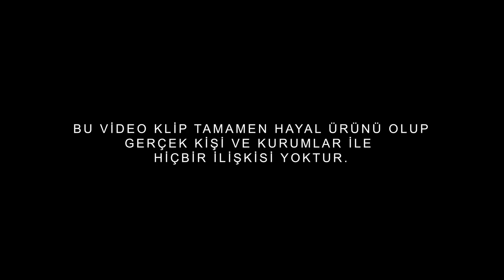Yusuf Yılmaz - Ters Köşe (Video Klip)LucieAg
Bu video Yusuf Yılmaz - KONU ® kapsamında koruma altındadır. İçeriğin kopyalanması ve resmi kanal dışında yüklenmesi yasaktır. Aksi takdirde yasal işlem uygulanır.

Kayıt Evi : Zadex Müzik/Adonis
Alt Yapı : Team Gran/Chikobeatz
Mix&Master : Chikobeatz
Çekim, Görüntü Yönetmenliği : Emre Can Kesgin
Kurgu, Edit : Kesgin Media